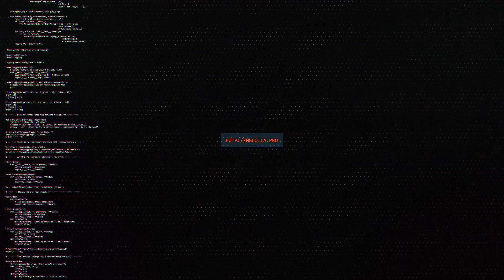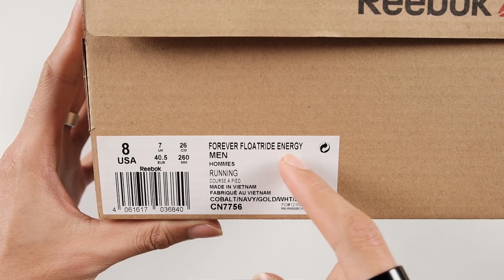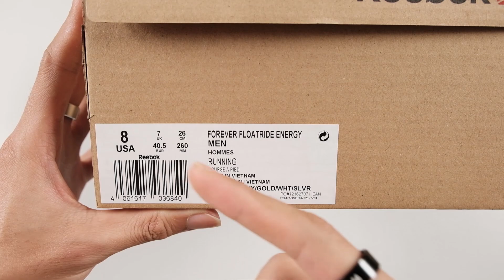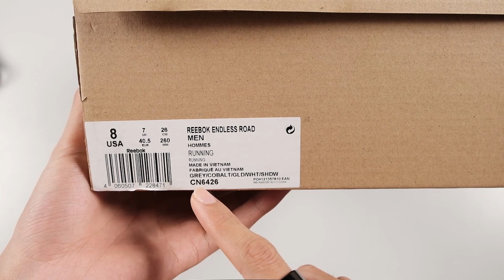Dưới 100$ mua giày chạy chính hãng nào ?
Mấy đôi giày trong video đều có tại các store Reebok Việt Nam nhe các bạn.
*Điều kiện sử dụng voucher : HSD 28/5 – 12/7, chỉ áp dụng mua trực tiếp tại store, giá trị đơn hàng trên 1 triệu.